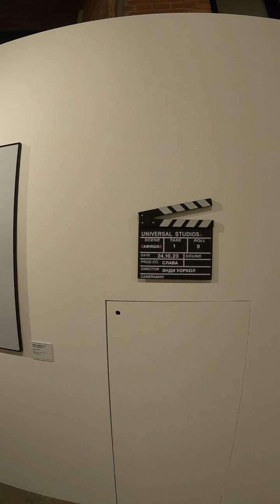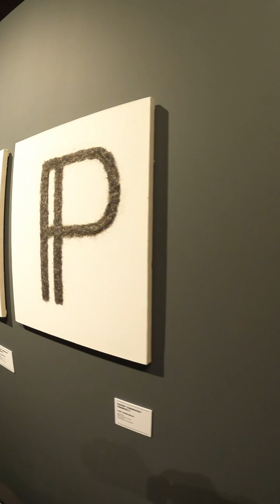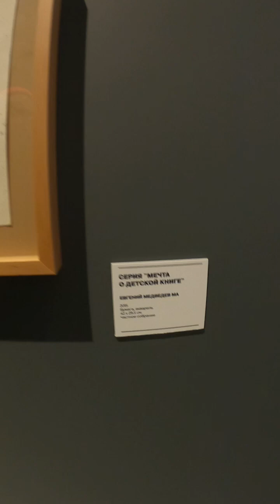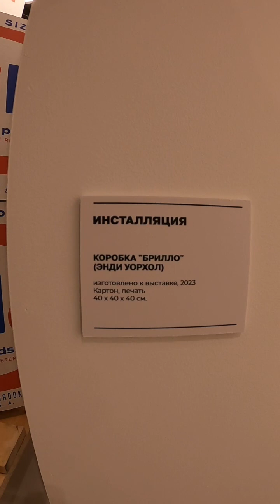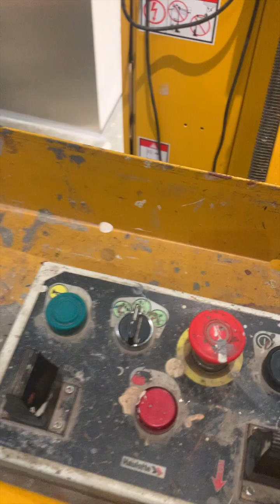Тинькофф Город: Энди Уорхол и русское искусство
В каждом разделе вместе с Уорхолом представлены русские мастера, вступившие с ним в концептуальный диалог напрямую или опосредованно. Творческая интерпретация ими произведений поп-артиста началась еще с 1970-х годов и продолжается в наши дни. Выставка раскрывает два варианта такого взаимодействия. Русские художники осмысляют советскую историю через темы американского поп-арта, так как в СССР не было культа потребления товаров, но было потребление продуктов идеологии. А также для представителей отечественной арт-сцены характерно непосредственное обращение в духе Уорхола к проблеме консьюмеризма в самых разнообразных ее проявлениях.